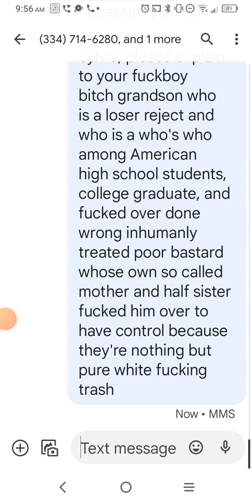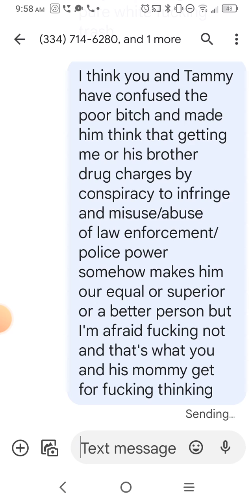facts 💯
believe it